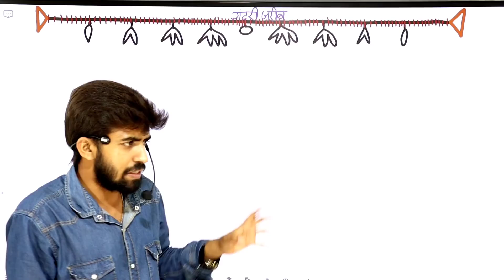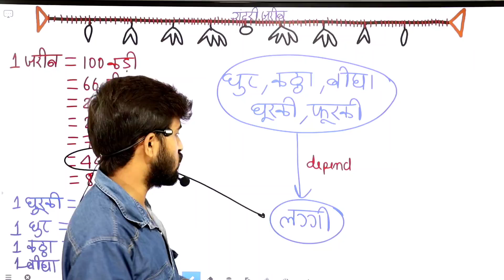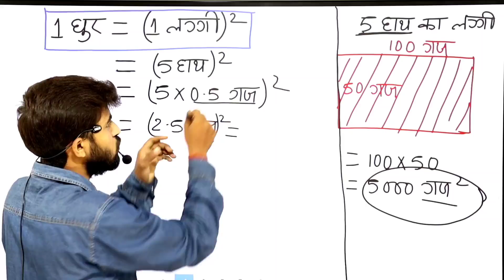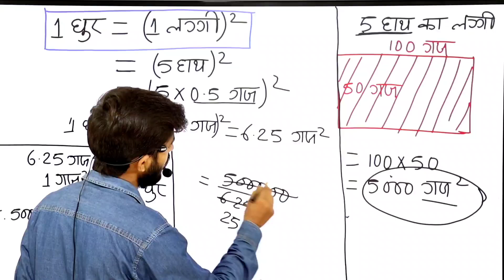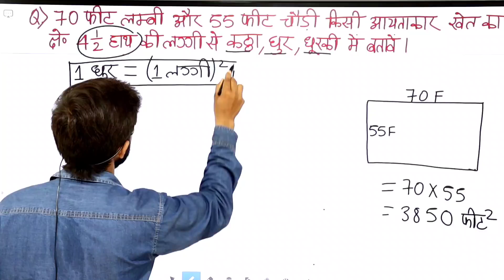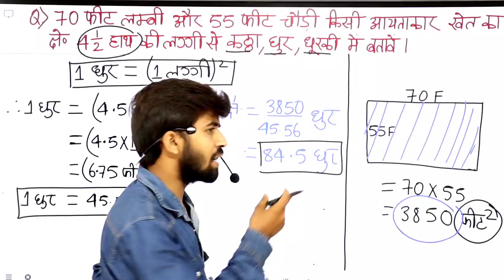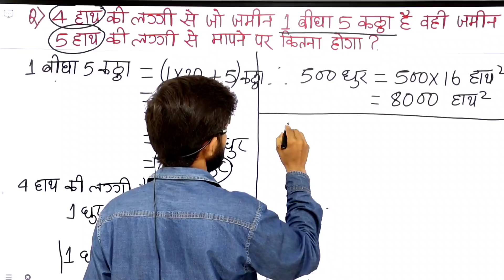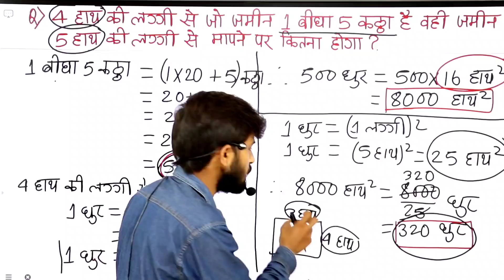Laggi Kya Hai? | Ek Dhur Kitna Hota Hai? |04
📲 [04] Laggi Kya Hai? || Ek Dhur Kitna Hota Hai?

[निम्नलिखित औजारों का ही हम प्रयोग करते हैं]
~20/25 कड़ी गुनियां(2')
~कड़ी/मीटर गुनिया (6')
~गंटरी जरीब (4kg)
~गंटरी जरीब (6.5kg)
~कड़ी कंघी
~मीटर कंघी
~डायगोनल स्केल
~मेजरिंग टेप